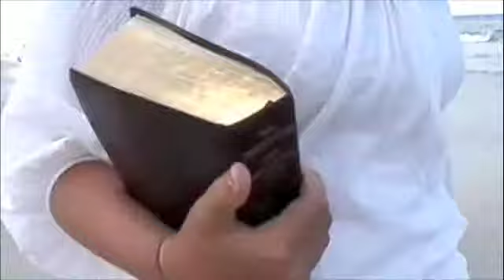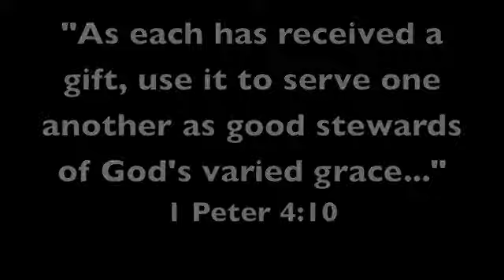From the Inside Out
The Holy Spirit at work in the lives of people in a relationship with Christ.

Featuring: Switchfoot "On Fire" The Beautiful Letdown